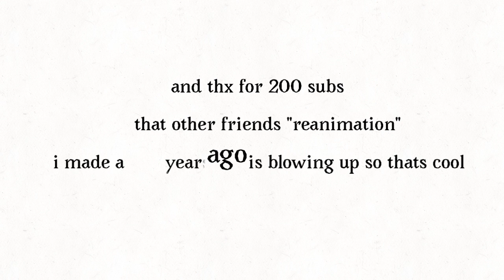Update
A lot of typos lol